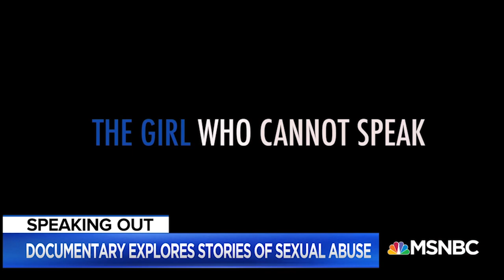Rosso Films International (Film Reel) NBC MSNBC AMAZONPRIME Stefano Da Frè & Laura Pellegrini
FILMS BY:
STEFANO DA FRÈ & LAURA PELLEGRINI

EDITED BY EMMY AWARD WINNER:
KRYSIA CARTER GIEZ